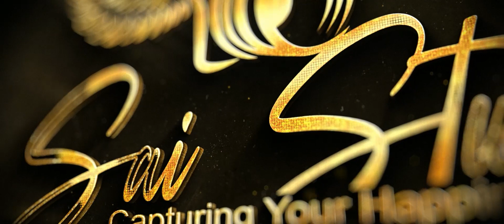Wedding Teaser 2021 !! AKASH & TWINKLE !! Bilaspur !! Sai Studio Bilaspur 7047750000 !!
Marriage is wonderful institution and here we are to firze your
                    movement in your screen for lifetime

       To Golden Momorable Moment

 Exclusive Wedding Photography & Cinematography

       Pre-wedding, Wedding, Candid, Cinematic

for More Details:-  SAI STUDIO Capturing Your Happiness

Address :- Shop No CG17,Rajiv Plaza, old bus stand ,
           infront of Navnharat Press, Bilaspur ( C.G.)

Their marriage is journey, starting at forever and ending at never...